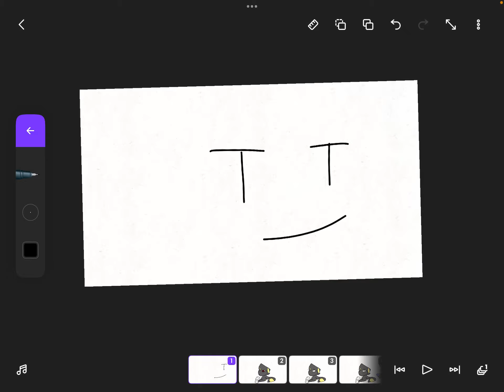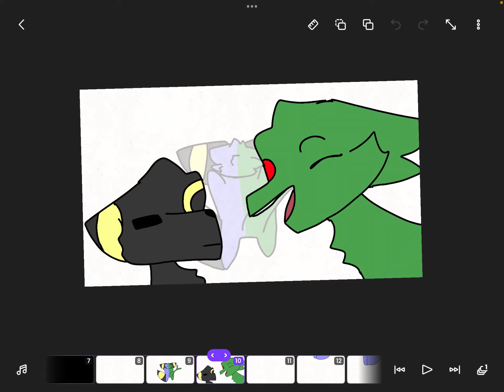Eevee evolution squad part 1